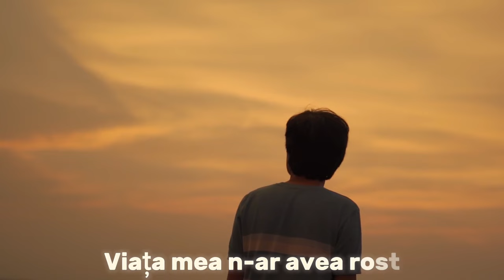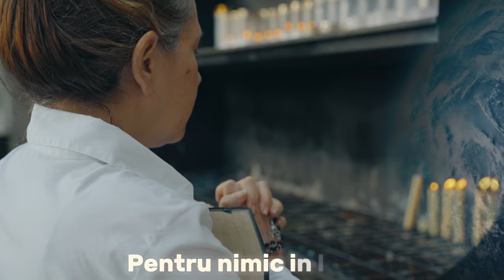Filip & Samy Din Barbulesti Fara Tine Eu Nu Pot Oficial Video [2024]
Abonază-te la contul meu:
Youtube Lazar & Samy din barbulesti
Apasă pe butonul de like 👍,distriubuie dacă ți-a plăcut 🔗,și apasă pe clopoțel 🔔 pentru a fi la curent cu toate noutețile de pe acest canal

🎼Muzică Lazar Samy Bacrita
📝Text Lazar Samy Bacrita
🎹Negativ Lazar Samy
🎛️Mix-master Elvis/Duba
🎞️Video Lazar Samy